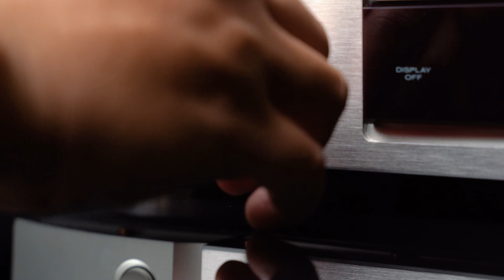Cận Cảnh Marantz CD6007 CD/SACD Player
CD6007 là phiên bản được bổ sung một số linh kiện đặc biệt cùng bo mạch mới so với thế hệ tiền nhiệm CD6006, khi vẫn được trang bị Bộ nguồn “Shottky Barrier Diodes” dòng cao, nhưng tụ điện sẽ được gia tăng thêm 120% kích thước so với CD6006. Cùng với đó, bộ mạch giải mã DAC cũng đã được Marantz nâng cấp lên phiên bản AK4490 tiên tiến nhất, mở ra khả năng hỗ trợ độ phân giải lên đến 192-kHz/24-bit và DSD 5.6MHz (ngõ USB) và mang lại chất âm trầm chi tiết và chắc, âm trung tự nhiên và sạch, dải cao ngọt trào và trong trẻo cho các bản nhạc.

CTY TNHH ĐÔNG THÀNH – HÒA PHÚC
Nhà phân phối các thương hiệu âm thanh hàng đầu thế giới
📍Showroom TP.HCM: Số 94 đường số 14, KĐT mới Him Lam, P. Tân Hưng, Q.7, Tp. HCM.
📍Showroom Hà Nội: Số 282, Tổ 17, Đường Hồ Ba Mẫu, P. Phương Liên, Q. Đống Đa, Tp. Hà Nội
☎️ Hotline tư vấn: Mr.Tài - 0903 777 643